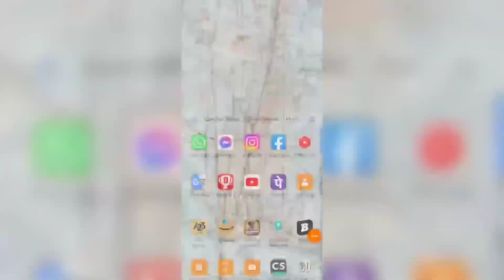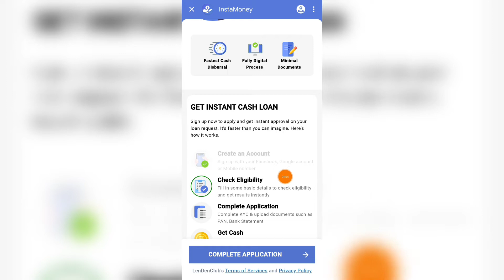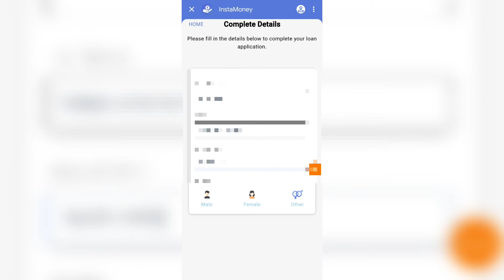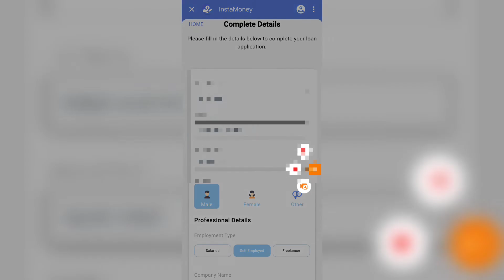Google Pay Instant Loan 2022 | Google Pay se Loan Kaise Le | How to Apply GPay Loan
GPay Loan 2022
Google Pay Instant Loan 2022
Google Pay se Loan Kaise Le
Gpay instant loan
How to Apply GPay Loan
google pay loan
google pay loan 2022
google pay loan kaise le 2022
google pay loan kaise le sakte hain
google pay se loan kaise le sakte hain 2022 google pay se loan kaise len
google pay se loan kaise lete hain